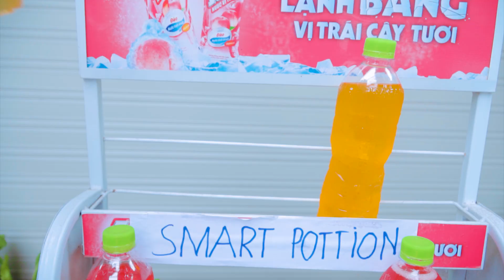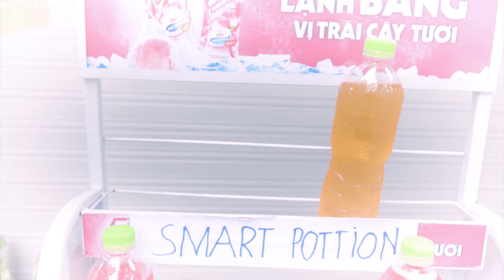My Parents became Zombies vs Crazy Doctor - Very Sad Story Doll Family Life FNF vs Squid Game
© Content copyright on the channel belongs to KIWI STUDIO
© Copyright by KiwiStudio ☞ Do not Reup

Hastag